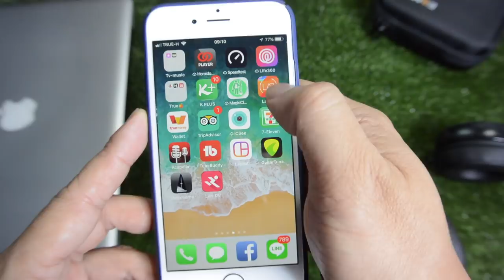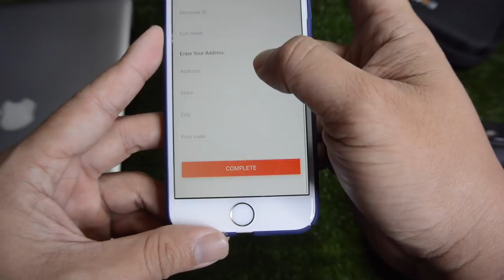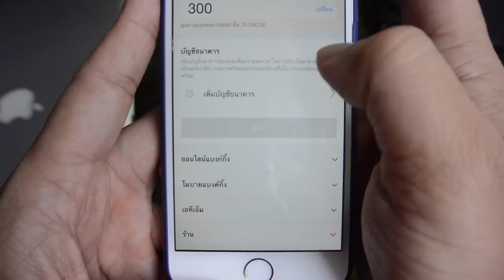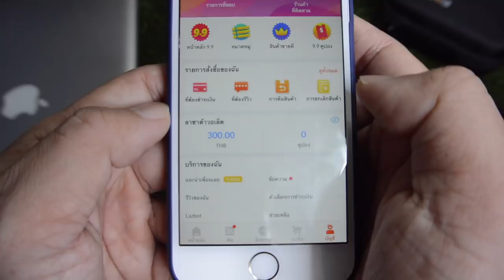วิธีเติมเงิน Lazada Wallet ด้วย K-bank และ True money : T3B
Lazada มีการปรับ App ใหม่หลายๆเรื่อง เพิ่มความสะดวกให้เราเรื่องกาคืนสินค้า และซื้อของอย่างปลอดภัยมากขั้น ลองดูครับว่ามีอะไรเปลี่นไปบ้างจะสร้างความมั่นใจให้เราได้หรือไม่ เติมผ่าน K-bank และ True money

Link สินค้าราคาพิเศษ จาก Lazada กดตรงนี้เท่านั้น